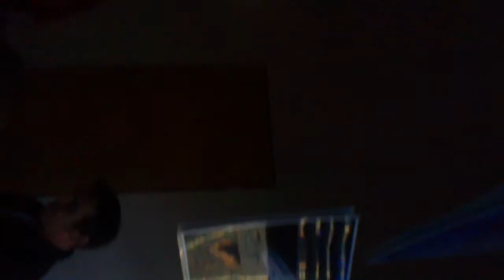CHORPROBE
es gibt schlimmeres als alles irgendwann zu merken, doch es ist erstaunlich, wie weit es manchmal geht... egal, spass un d spiele